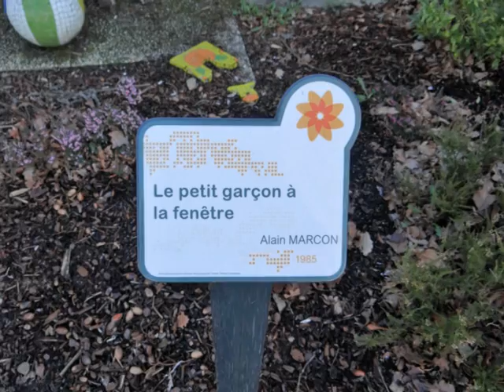Chantepie le petit garçon à la fenêtre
Chantepie est une commune d'ille et Vilaine , en Bretagne et en France. Alain Marcon, sculpteur mosaïste installé dans les Côtes d'Armor voisines y a déjà installé plusieurs oeuvres dont la pie, la salamandre et la genouille qu'on peut également voir sur cette chaîne.
Ce petit garçon à la fenêtre semble attiré par cette fenêtre qui ouvre sur un monde à la fois gai , partie gauche de la fenêtre, et inquiétant , partie droite de la fenêtre. Il semble hésiter surtout que de ce côté de la fenêtre son "doudou" t ses jouets smblent beaucoup plus rassurants.

musique : " Alban et le pruneau magique " de Alban Lepsy